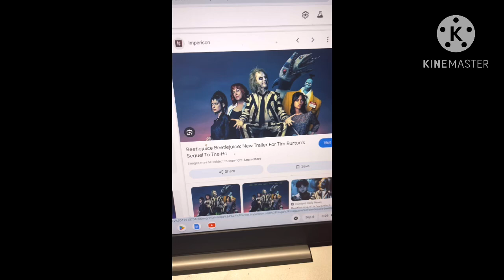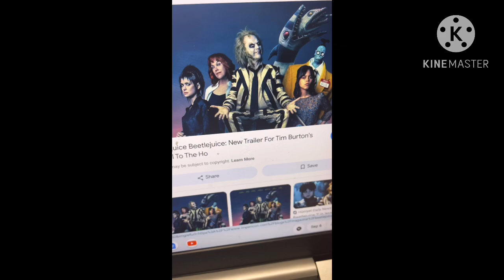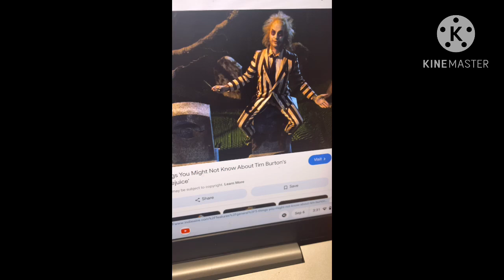Beetlejuice beetlejuice review